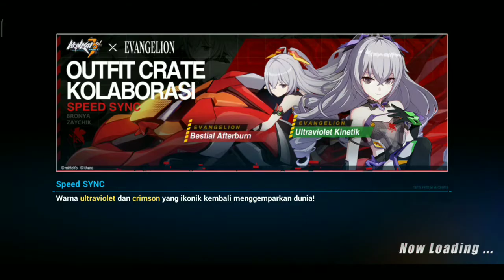Honkai Impact 3rd Chronicles lasting memories 1-4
Developer By : miHoYo Limited

game Onlie/Offline : Online
Phone : Redmi S2
Ram : 4
Internal : 64
Record : Original Redmi S2
Edit : PowerDirector

[•Thank you to anyone who supports this channel and who has watched it•]